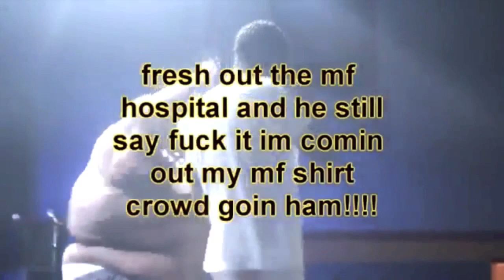maybach music group meek mill along with ceddybu and elwin at grambling university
meek mill rocks the stage with delwin the krazyman and ceddybu da rap sumo